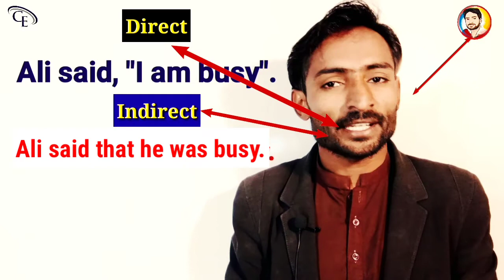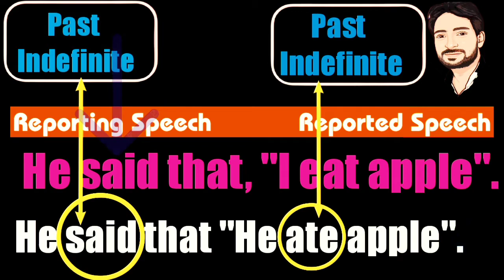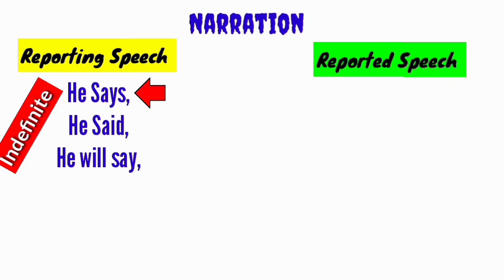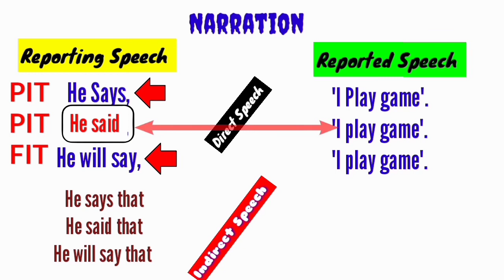Common Mistake in Narration | Error Finding Tricks | Direct & Indirect tricks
No need to write about description because video is fantastic 😊😊😊